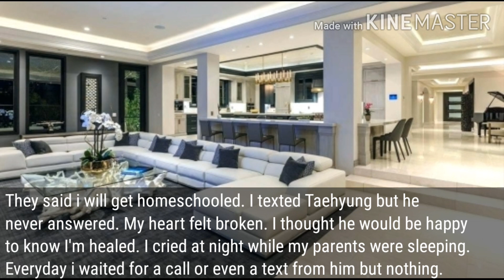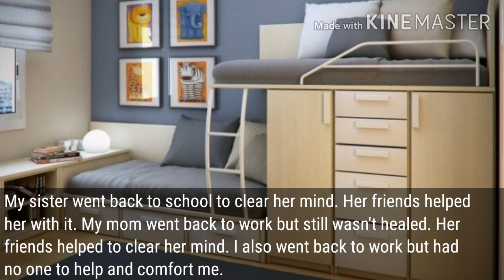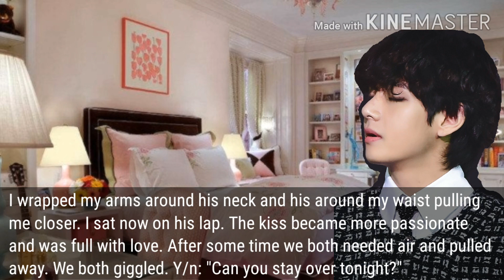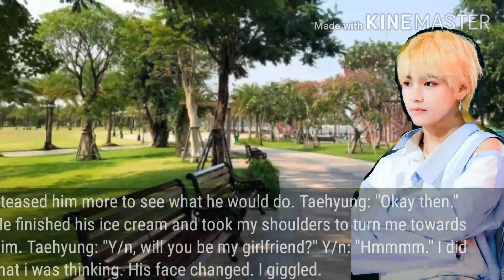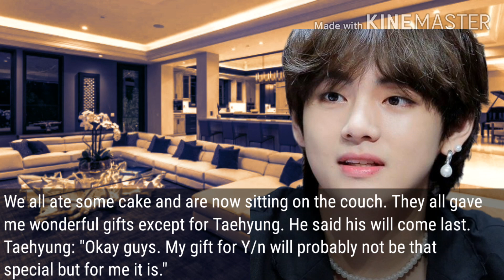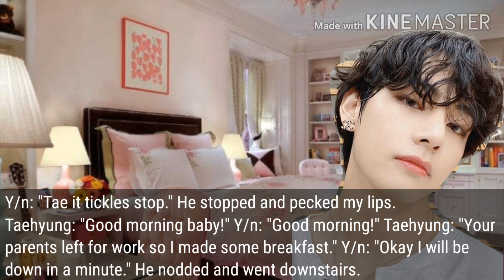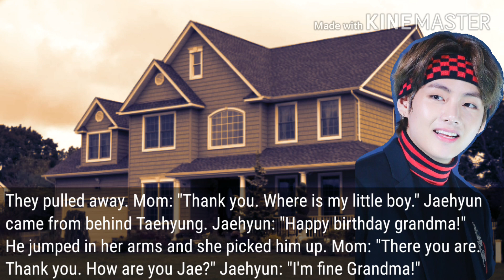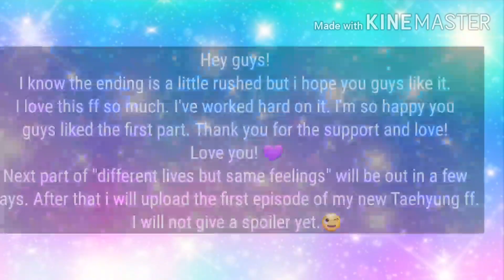"Little girl" Bts Taehyung oneshot 2/2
Hey guys!
I hope you like it! I know the ending is a little rushed but i hope you like it. I love this ff so much. I've worked hard on it. I'm so happy you guys liked the first part. Thank you for the support and love! Love you! 💜

Next part of "different lives but same feelings" will be out in a few days. After that i will upload the first episode of my new Taehyung ff. I will not give a spoiler yet.😉